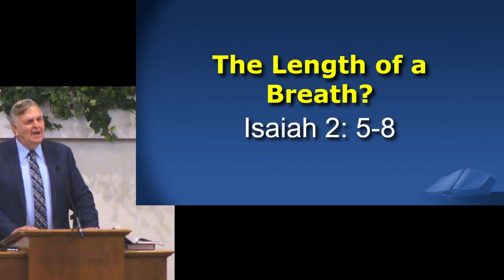The Length of a Breath